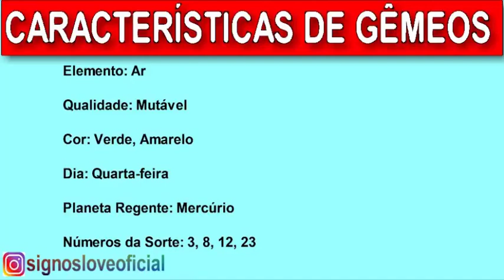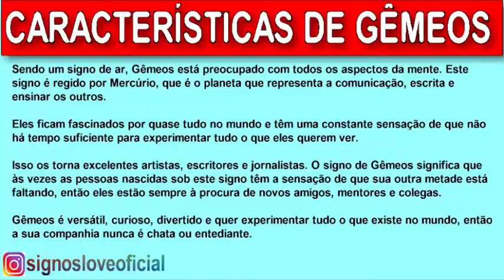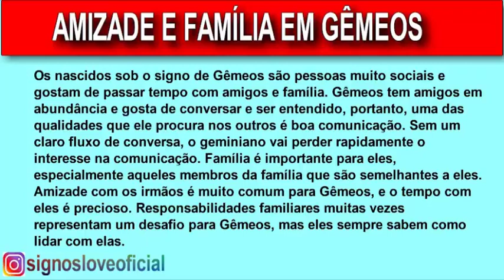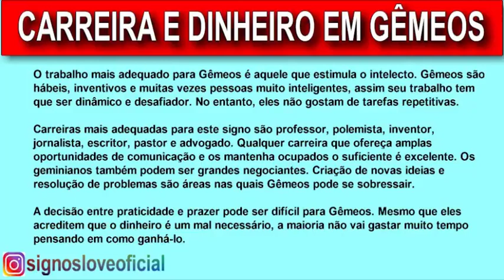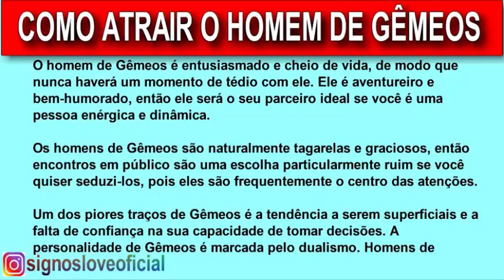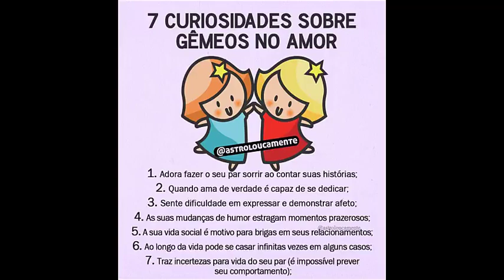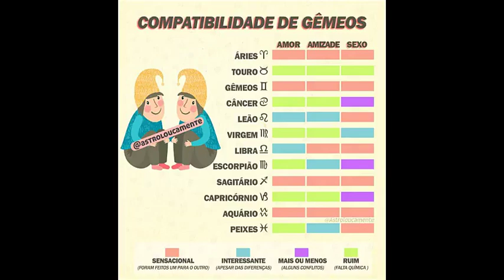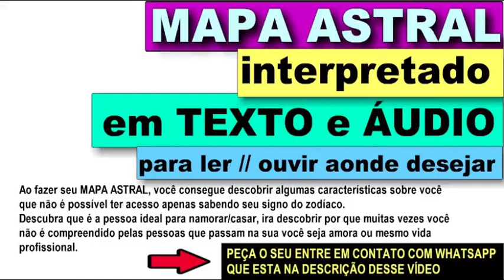27 DE MAIO SIGNO - 27 DE MAIO QUAL O SIGNO E PERSONALIDADE [SIGNO DE MAIO]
QUER SABER O SIGNO DE QUEM NASCE EM 27 DE MAIO? A GENTE FALA PARA VOCÊ.

Esta com duvida para saber o signo dos nascidos em MAIO agente preparou um super video detalhado com:

27 de maio signo personalidade, Os nascidos a 27 de maio são do signo de Gêmeos com a personalidade de Libra. São elegantes, vaidosos, inteligentes e diplomáticos. Eles podem ter algo de genialidade em tudo o que dizem, e pensam.

27 de maio signo ascendente, Os que nascem no dia 27 de maio recebem de Mercúrio, o planeta regente do signo de Gêmeos, a difícil tarefa de explorar todas as potencialidade e utilizar bem, o dom que diferencia o homem de todos os outros seres vivos: a linguagem.

27 de maio signo características. Signos influenciam a personalidade da criança? As preferências sexuais de cada signo. Em geral, são interiormente inquietos e muito curiosos.

27 de maio signo amor, Gêmeos é conhecido por ser um dos signos mais craques no quesito paquera, adoram uma troca de olhares, o flerte por si só, todo aquele esquema de conquista antes de obter a pessoa efetivamente.

Personalidade  te quem nasce em 27 de maio

Esta com duvida quem nasce em 27 de maio aries ou touro? no video a gente responte essas e outras duvidas.

Qual é o signo de quem nasce em 27 de maio?
Signo do Zodíaco: Gêmeos (21 de Maio a 20 de Junho) É um signo humano, com polaridade masculino-positiva.

27 de maio signo Touro ou Gemeos?
Gêmeos 21 de Maio a 20 de Junho

Quem nasce em MAIO é qual signo?
Touro: de 21 MAIO a 20 maio // Gêmeos: de 21 maio a 20 junho.

Signos do mês de MAIO
As pessoas que nascem em MAIO, podem ser tanto do signo de Touro: de 21 MAIO a 20 maio como também do signo de Gêmeos: de 21 maio a 20 junho

🔮PEÇA SEU MAPA ASTRAL EM ÁUDIO E TEXTO
⬇️ENTRE EM CONTATO COM WATS ABAIXO⬇️
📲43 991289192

➡️ Como saber as datas de cada signo:

Áries: de 21 março a 20 abril.
Touro: de 21 abril a 20 maio.
Gêmeos: de 21 maio a 20 junho.
Câncer: de 21 junho a 22 julho.
Leão: de 23 julho a 22 agosto
Virgem: de 23 agosto a 22 setembro
Libra: de 23 setembro a 22 outubro
Escorpião: de 23 outubro a 21 novembro
Sagitário: de 22 novembro a 21 dezembro
Capricórnio: de 22 dezembro a 20 janeiro
Aquário: de 21 janeiro a 18 fevereiro
Peixes: de 19 fevereiro a 20 março

Gratidão! Gratidão! 🌠⭐🌟
🙌DEUS ABENÇOE O SEU DIA🙌

Horóscopo do amor para todos os signos

Confira seu Horóscopo Semanal e o Astral Semanal!

⏩Compartilhe
⚠️ Rumo aos ⚠️
50 Mil Inscritos🎉🎉🎉

Siga: @signosloveoficial 🙏
Siga: @signosloveoficial 🙏

27 signo de MAIO,
SIGNO DE QUEM NASCE EM 27 de maio,
27 de maio qual signo,
qual o signo de 22 MAIO,
27 de maio signo personalidade,
27 de maio signo ascendente,
27 de maio signo características,
27 de maio signo amor,
22 MAIO qual signo,
signo 27 de maio,
que signo e 27 de MAIO,
qual o signo do mes de maio,
27 de maio signo aries ou touro,
quem nasce em MAIO é de que signo,
qual é o signo de MAIO,
quem nasce em 27 de maio é de qual signo,
libra,
aries,
touro,